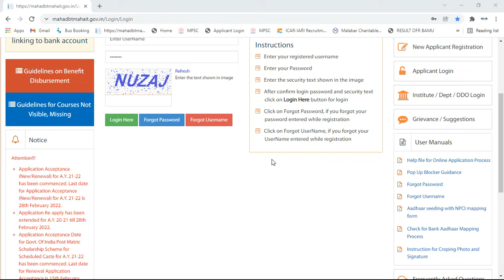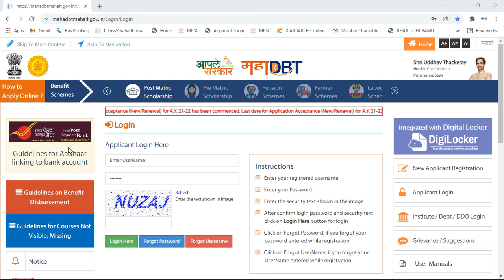MahaDBT Scholarship 2021-22 Date Extended | World Multi Services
Documents :
 Scholarship Documents
1. Aadhar Card
2. Income Certificate / Form No.16
3. If So Bank Passbook
4. Current Year Admission Receipt & bonafide certificate
5. If so Hostel Receipt & Rent Agreement
6. If SoGap Certificate